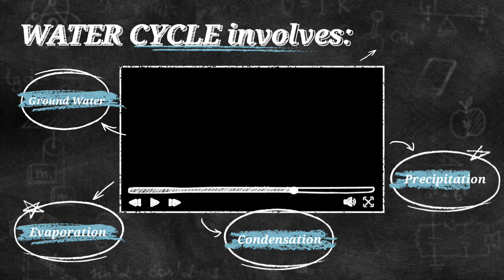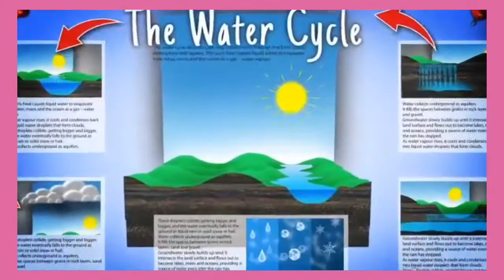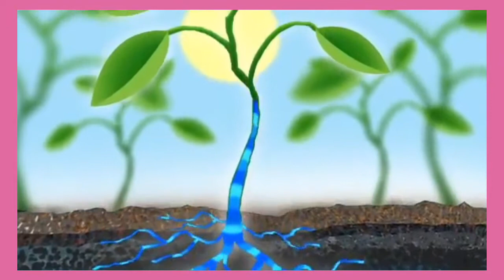WATER CYCLE | Grade 8 Science Quarter 4: Module 6